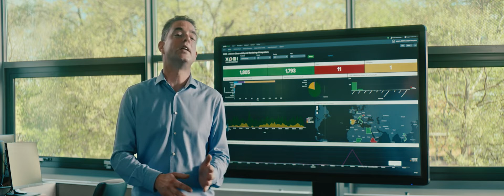Data on Tap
Heineken brewers are sitting on “a pot of data gold” and use Splunk Cloud to connect all partners, drive business decisions and predict what product should be sold in what country.